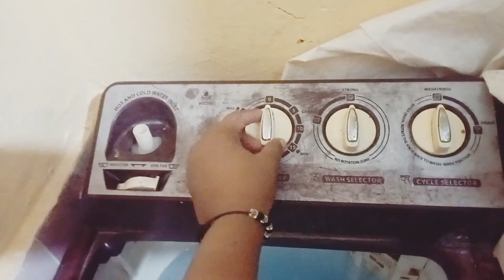🐊REAL CROCODILE SKIN SE BANA||22 tarikh ka birthday kiyu banaye 4 tarikh ko